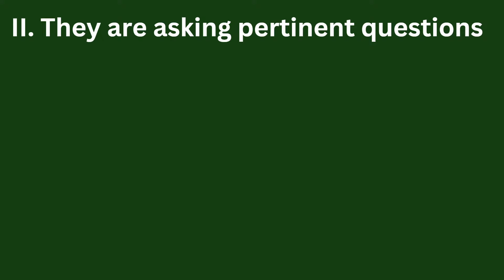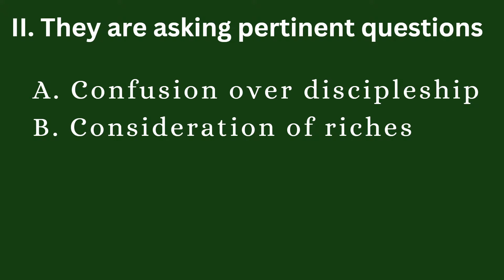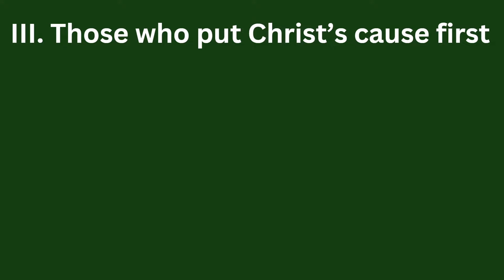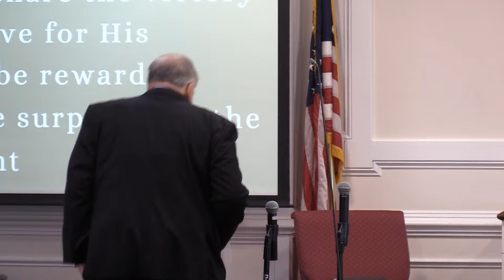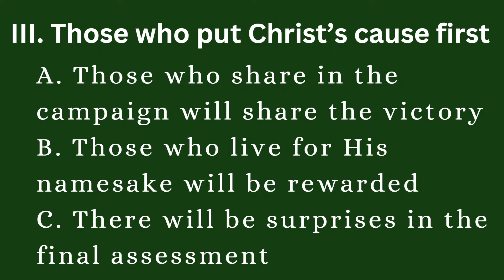Reward and Expectation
Pastor Steve Rebert Sr.

Watermark logo created with Logomakr.com